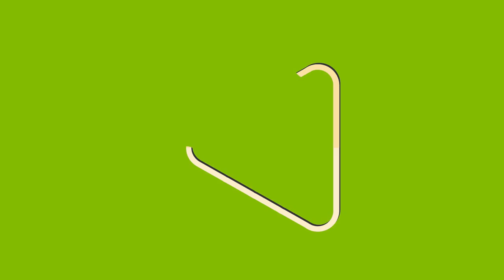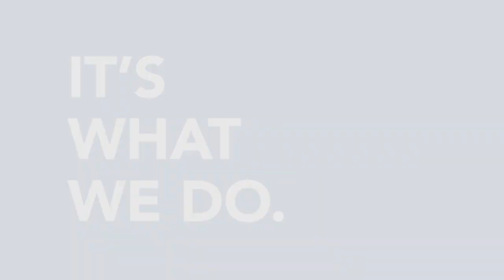Civeo It's What We Do...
Remarkable experiences for the people and communities we serve.